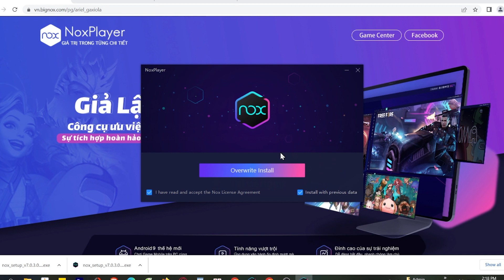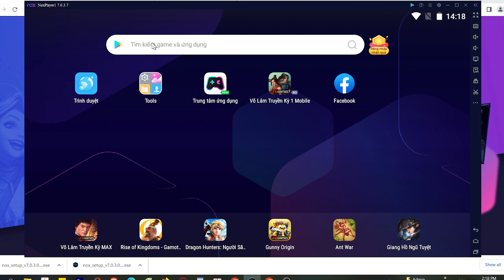Cách tải Mine Maze 3D trên Máy tính, Laptop Windows tốt nhất 2023 MOD APK PRO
Link tải nè 😘 - Mine Maze 3D trên Máy tính Windows/ Laptop mượt nhất. 💘 link tải giả lập mới 2023 Nó là một trò chơi rất thú vị, bạn có thể khám phá nó ngay bây giờ

0:00 giới thiệu xxx PC
0:18 hướng dẫn
1:09 cách tải phần mềm giả lập
1:15 cài đặt Phần mềm
1:37 bắt đầu sử dụng
2:03 đăng nhập Tài khoản Google
2:08 mở CH Play Store
2:03 tải apps xxx cho Máy tính
2:25 mở xxx cho Windows
3:02 Trải nghiệm ứng dụng xxx trên PC